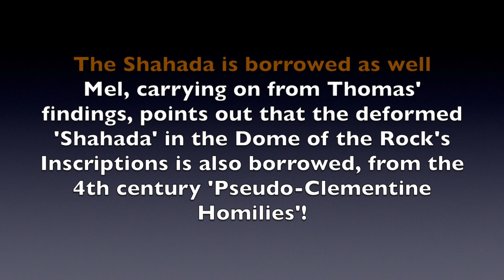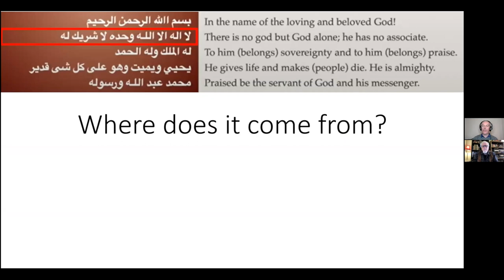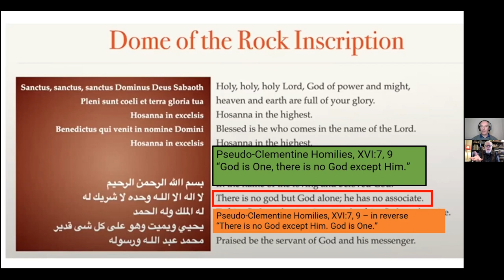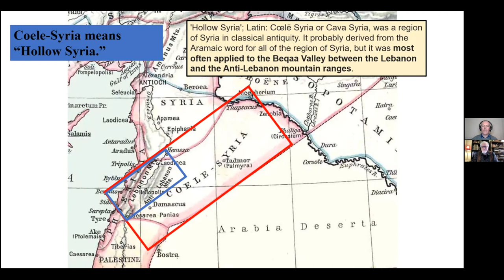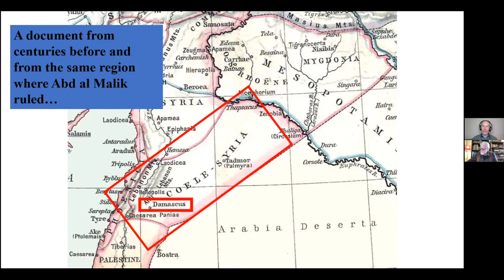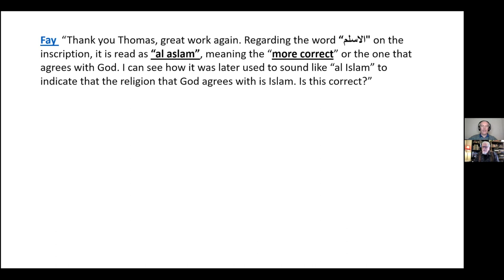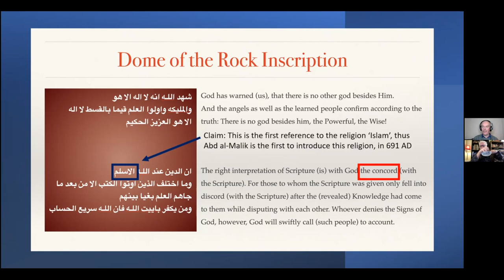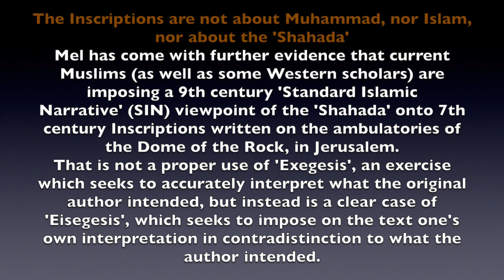Mel & Fay: The 'Shahada' & 'Islam' are later inventions!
The Shahada, according to Mel, and the term 'Islam', according to Fay, are both borrowed as well!

Mel, carrying on from Thomas' findings, points out that the deformed 'Shahada' in the Dome of the Rock's Inscriptions is borrowed from the 4th century 'Pseudo-Clementine Homilies', which is then used by Abd al-Malik as a polemic against Trinitarian Christianity in the 7th century, and then borrowed by the Abbasids in the 9th century as their 'Statement of faith'!

This proves that these Dome of the Rock Inscriptions are not about Muhammad, nor Islam, nor about the 'Shahada' as we know them at all!

Mel suggests that what we are seeing here are examples of current Muslims (as well as some Western scholars) who are imposing the 9th century Abbasid 'Standard Islamic Narrative' (SIN) viewpoint of the 'Shahada' and the term Islam onto 7th century Inscriptions written on the ambulatories of the Dome of the Rock, in Jerusalem, but never intended to be interpreted that way at all.

That is not a proper use of 'Exegesis', which is an exercise that seeks to accurately interpret what the original author intended. What Muslims and even Western scholars are doing here is a clear case of 'Eisegesis', which seeks to impose on the text their own interpretation, which is in contradistinction to what the author intended, and that is simply wrong!

(60,390) Music: "Epic Trailer" by Rafael Krux, from filmmusic-io